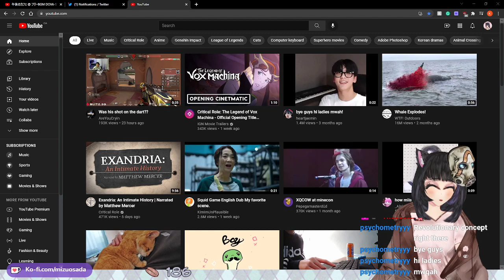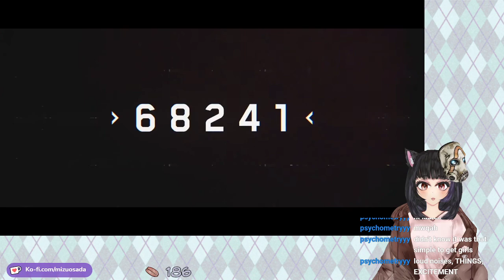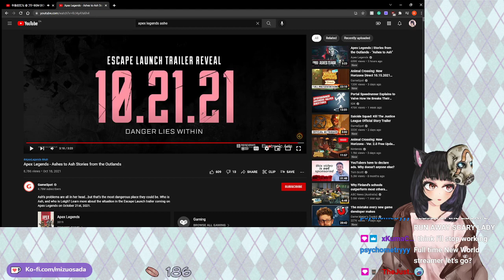【Borderlands 2】VTuber Tries to 100% A Character from Level 1 Part 2